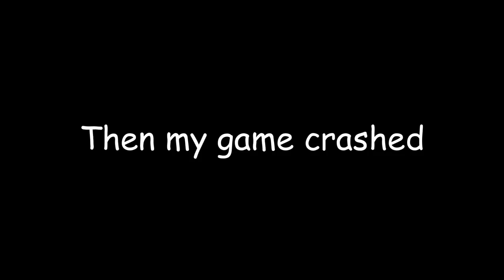I arrested someone in Roblox Jailbreak with 10,000 bounty...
I have my own website!